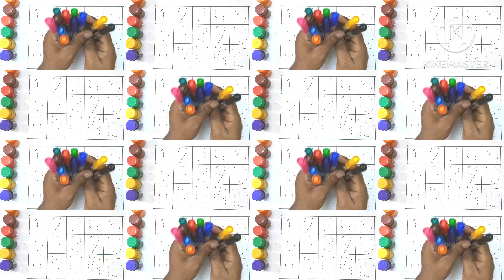Learn Counting from 1 to 15 with Bluey | Toddler Learning Video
Learn Counting from 1 to 10 with Bluey | Toddler Learning Video